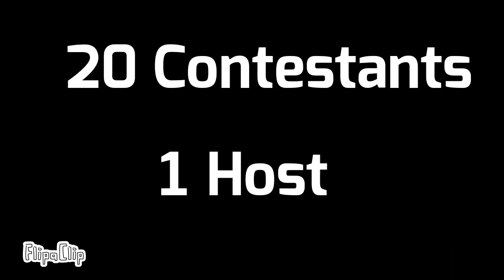YBS 2(a): The Mysterious Crystal Ball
hi guys sorry for the long wait, but episode 2a is FINALLY here! sorry if the episode is bad to you, 2b will be A LOT BETTER! I have many ideas for part b of episode 2. so look out for that!! characters who don't get lines in this part WILL get lines in the next part!